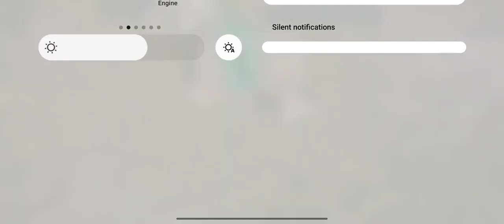Realme GT Neo 3T HDR Extreme Gameplay Recording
GT Mode OFF gameplay